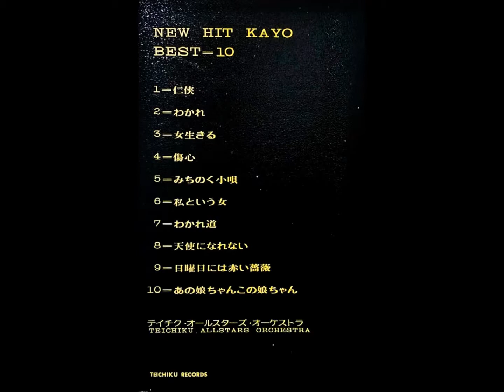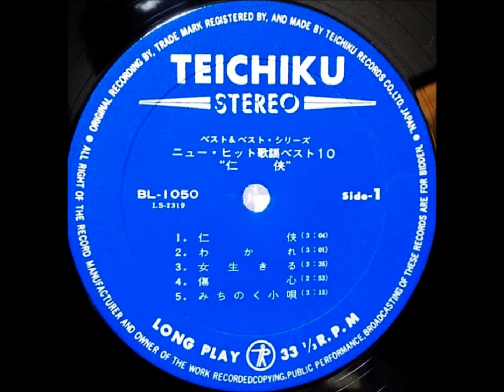テイチク・オールスターズ 「みちのく小唄」（藤圭子）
BEST and BEST SERIES - KAYOUKYOKU
「ニュー・ヒット歌謡・ベスト１０」

演奏：テイチク・オールスターズ・オーケストラ
・大太鼓
・三味線
・チャンチキ

テイチク株式会社                     BL - 1050